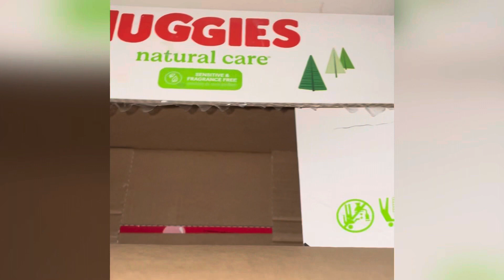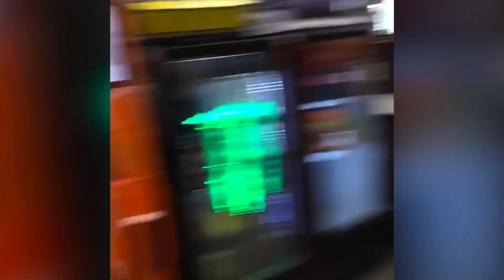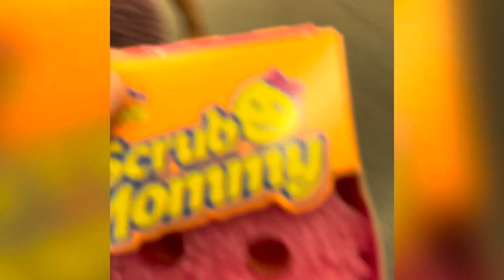Vlog MAMI! Domingo Familiar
Hola cómo están! Este es mi primer video como mamá vloglera!! Espero y les guste mi contenido! 😁😁😁😁